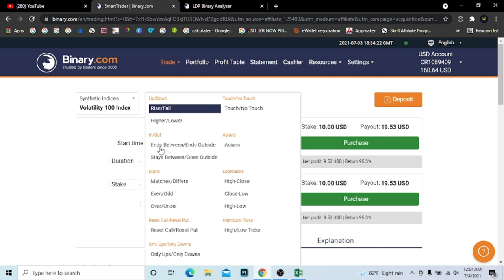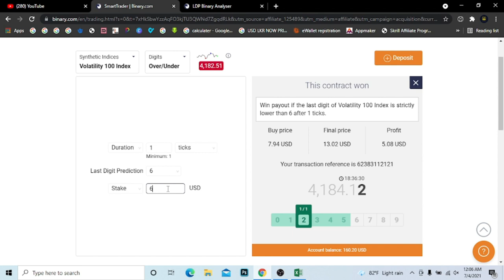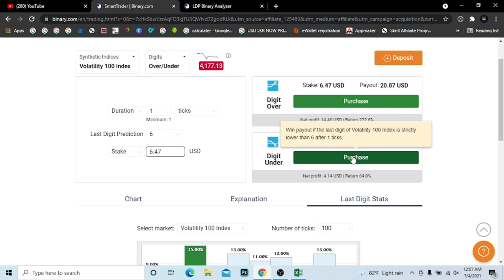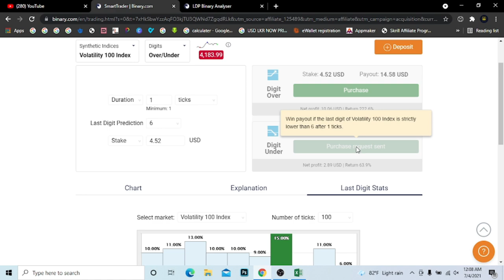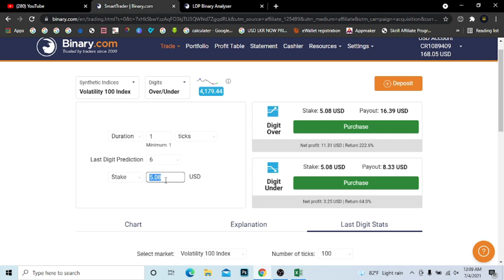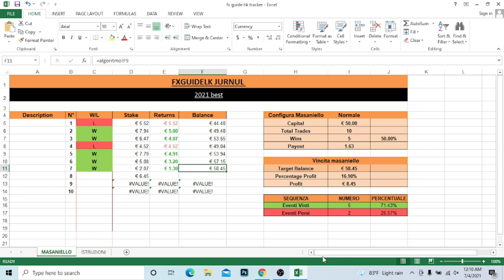Binary Option Trading | මාසෙට ලක්ෂයක් හොයන්න පුළුවන් ක්‍රමය අපි දෙන්නම් | Binary.com Sinhala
Forex Strategy
Forex Method
Forex Robot
Forex Signals